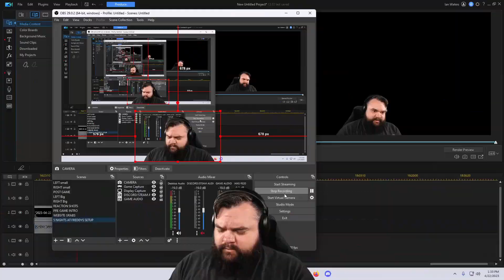I'M SH**TING MY PANTS OVER HERE - IGT100 plays - FIVE NIGHTS AT FREDDY'S - FNAF Episode 2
Channel Updates (literally never) on Twitter!

THE GAME ► ► ► IT'S FNAF...  YOU KNOW WHERE IT IS...

Artist: Kenan, Tsebster
Album: Show Me Love